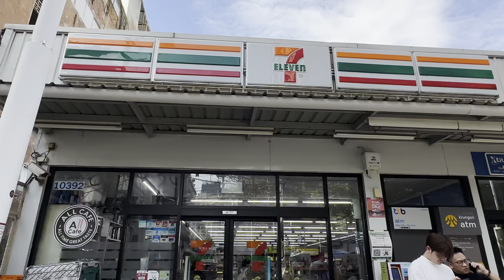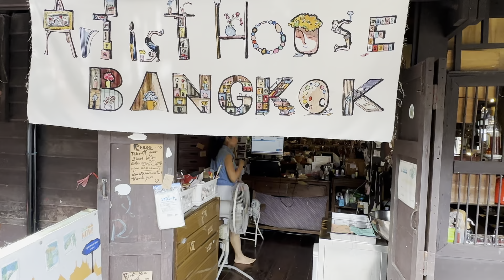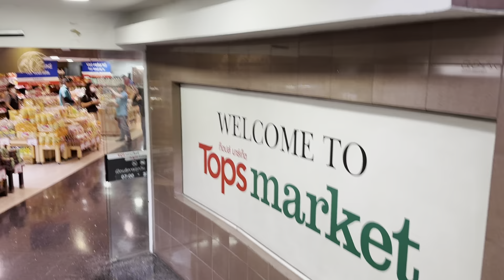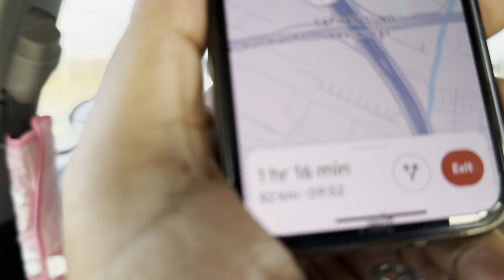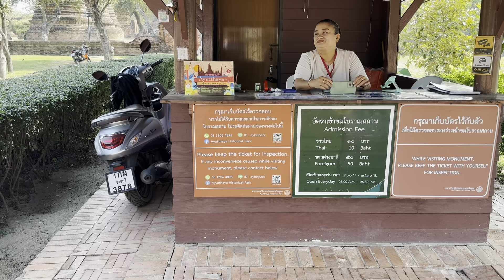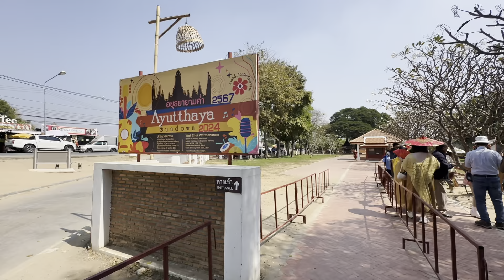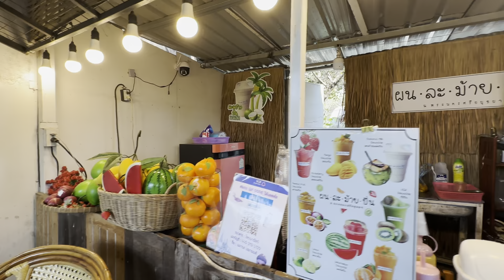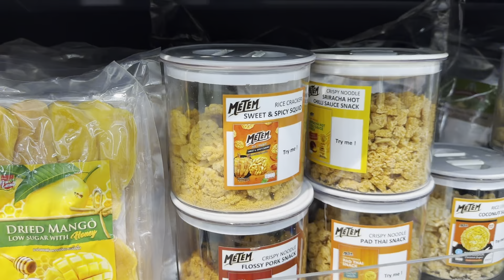Classic Bangkok 2024 !!! Never Ending Attractions !!! সময়ের সাথে তাল মিলিয়ে বেড়ে উঠেছে ব্যাংকক !!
Life is a quest. Each one of us prefers our own comfort zone, likings, dislikings but hobbies and  passions takes us beyond to a new dimention where our perception and clarity get enhananced. I have realized that all the beautiful places of the Earth  are the concoction  of natural beauty and human potential or I can say land and people are the two sides  that made our planet so beautiful.
But a third side, travellers and spectaters, has also played an important role to make this places popular. The tireless travellers who gives the  directions on how to reach these places or they make our planet small and present their travel stories reach your living room and my effort is to follow the same tradition.